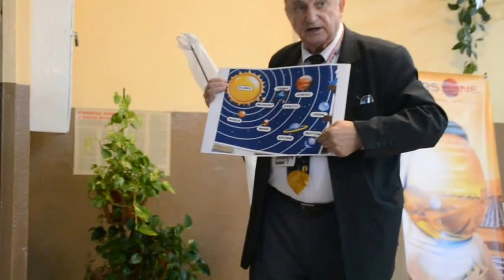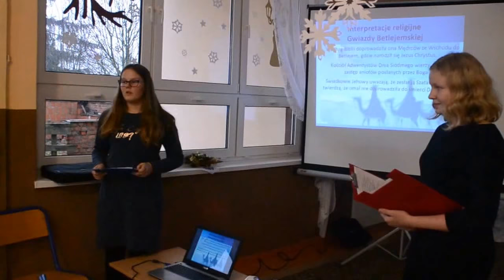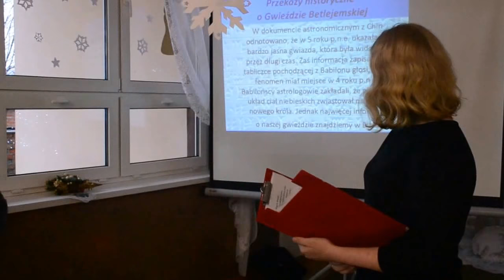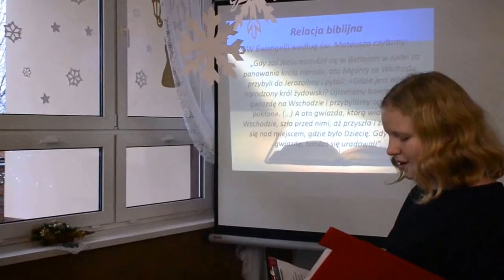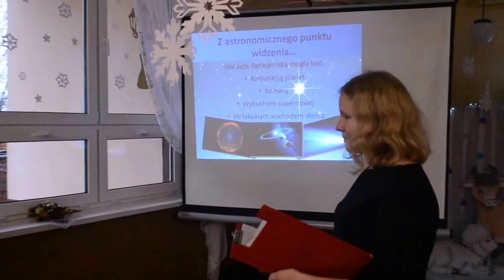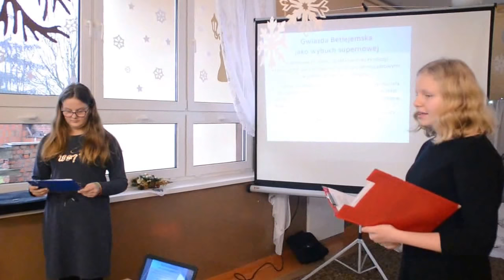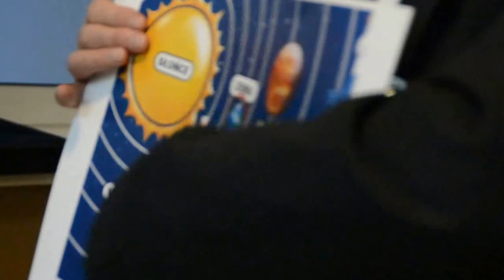Pierwsza Gwiazdka pod Radioteleskopem w Cieszęcinie